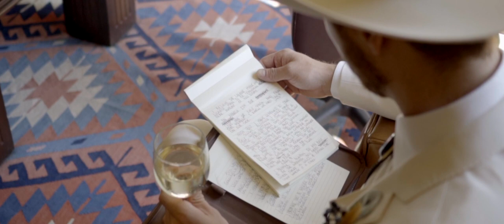Cody and Turner Highlight Film